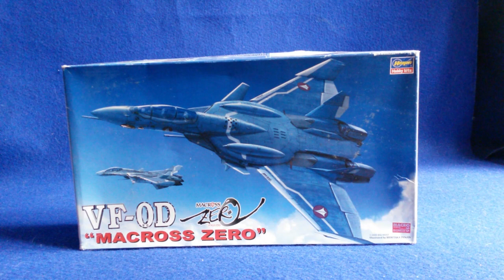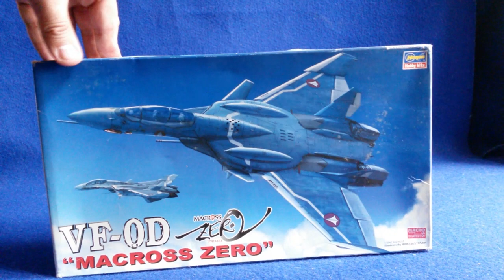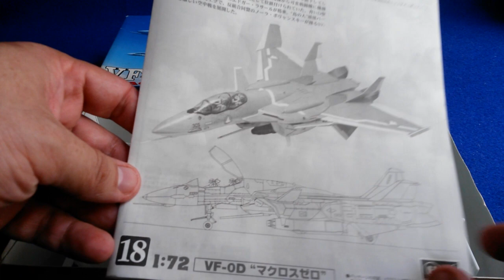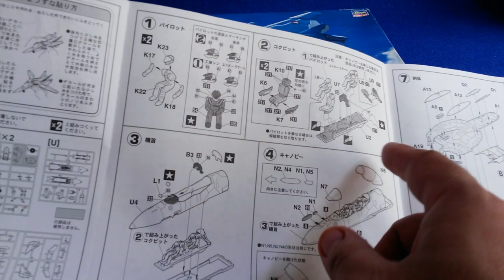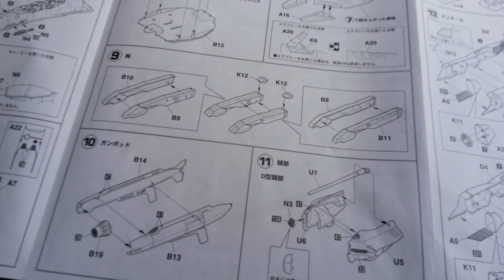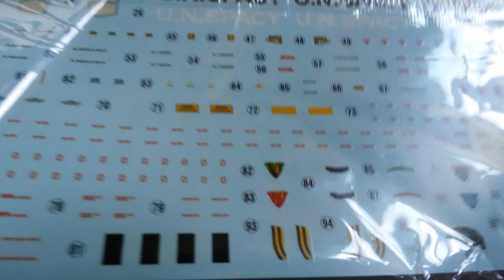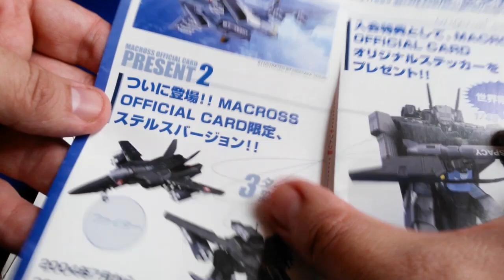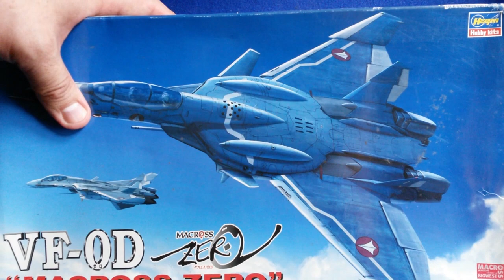VF-0D Macross Zero + Hidetaka Tenjin à Japan Expo (Macross Zero)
Présentation du VF-0D en fighter de Hasegawa, superbe valkyrie biplace au 1/72.
Et rappel de ma venue à Japan Expo, et focus sur l'invité en rapport avec Macross, Hidetaka Tenjin, Illustrateur de génie à qui on doit les superbes illustrations des boîtes Hasegawa.
Pour en savoir plus sur le monsieur et sa venue à Japan Expo :

Pour commander le kit :